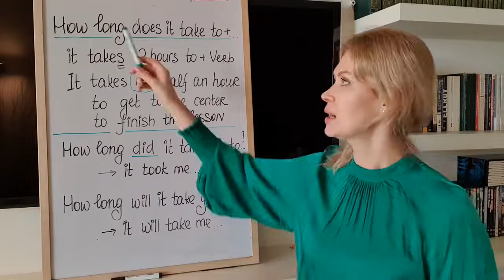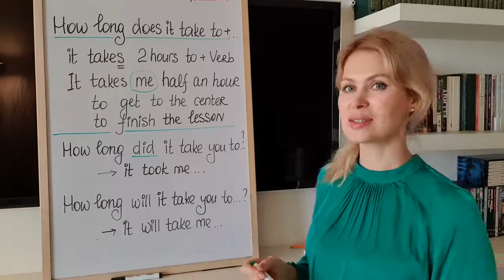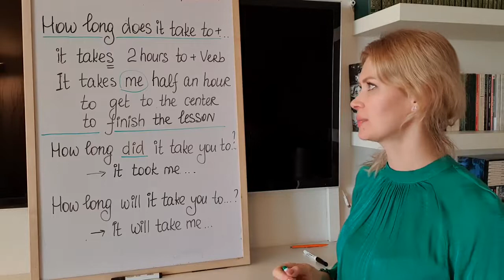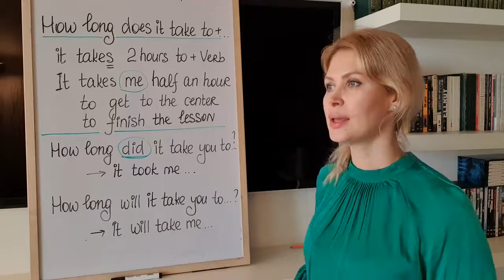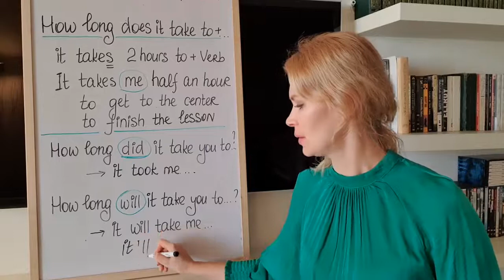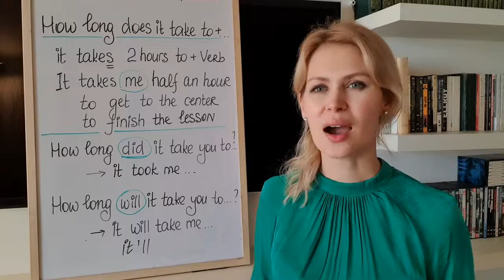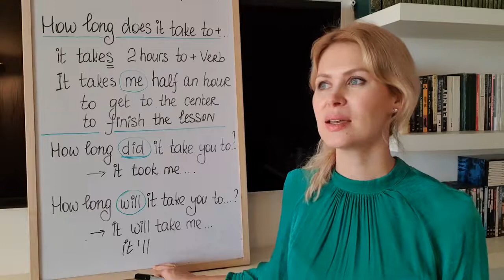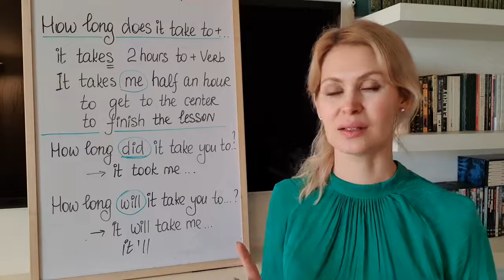Как перевести IT TAKES ME - мне требуется, мне нужно. Практический урок английского.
Как использовать фразу It takes me в английском языке. Перевод и практика: выражение it takes в разных временах. It took. It will take. Как спросить: Сколько надо времени на английском.

Пишите ваши примеры в комментариях! Я обязательно проверю первые 10!

📲 Бесплатные АУДИОКАРТОЧКИ на тему SMALL TALK: о чем говорить с иностранцем при первой встрече
📲 Пробная неделя в программе по разговорному английскому + Skype урок: (8 уровней участия)

Разговорные фразы по английскому
Грамматика английского
Английский для начинающих
Урок английского
Английский по плейлистам
It takes в английском
It took перевод
Что такое it takes